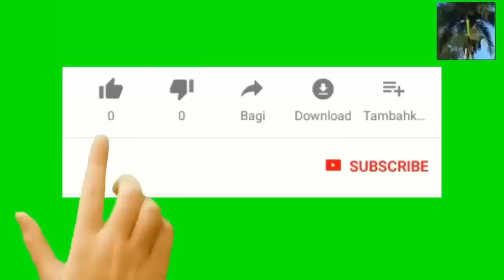apre decision supreme court la e 53 moun ki mouri sou frontyè a reform imigrasyon retounen sou tab l